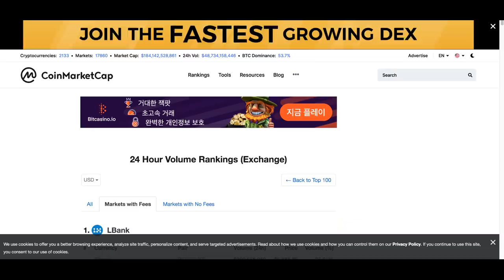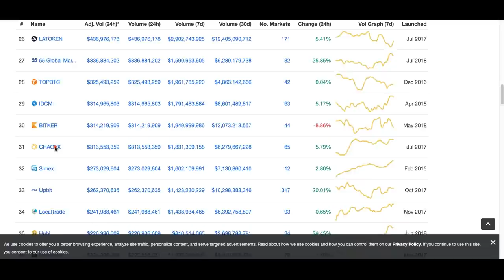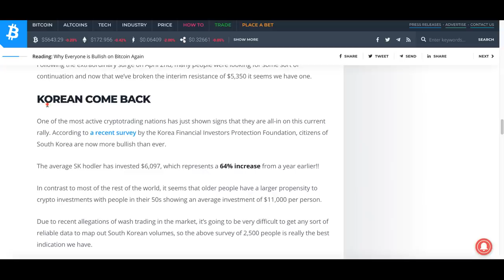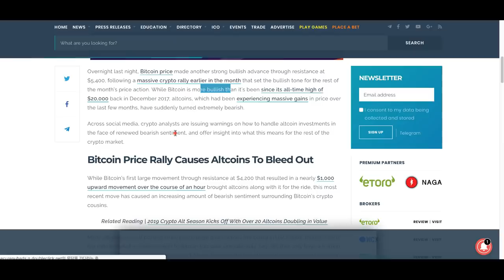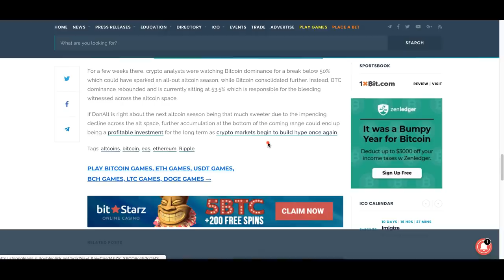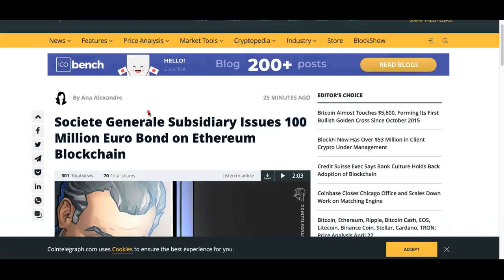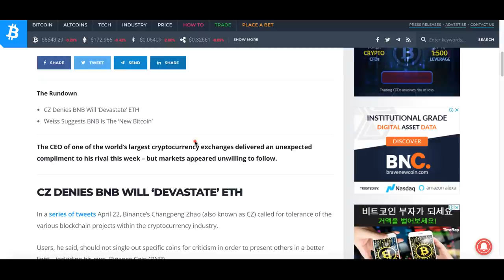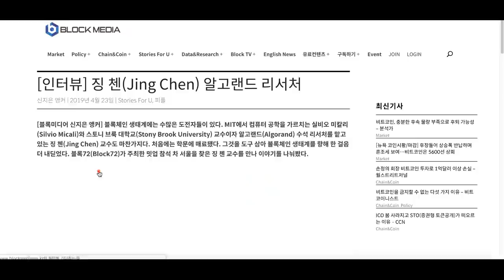[굿모닝 비트코인] 0424 비트코인 골든크로스, 2015년 이후 처음, 상승 시작인가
비트코인과 알트코인의 대비가 어느 때보다 큰 아침입니다.
비트코인의 상승세를 알트코인이 따라가주지 못하는 모습인데요.
비트코인 점유율은 53% 대로 더 높아졌습니다.

비트코인이 2015년 이후 처음으로 골든크로스를 나타내면서
가격에 대한 기대감과 하락 전환에 대한 두려움도
공존하고 있는 시장!

투자에 대한 전망과 주요 뉴스들 짧게 살펴보면서
오늘 아침도 힘차게 시작해보세요 ^ ^